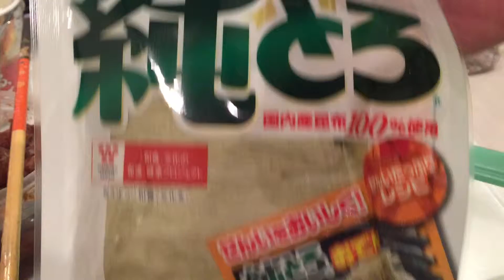海苔梅とろろにぎり！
旨味たっぷり（≧∇≦）